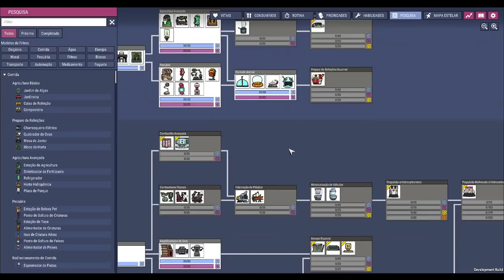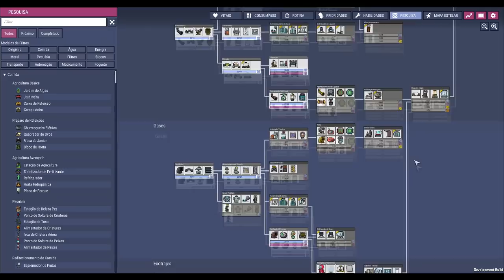✨☢️Oxygen not Included - Nova prioridade, "PLANTAR OVOS". E a energia? hein? EP05